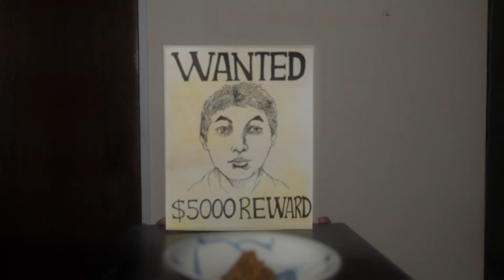The Small Mustard Sniffer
Beware the mustard-sniffing menace, for only the most cunning (*cough*) of traps beguile him (hint: it involves mustard).